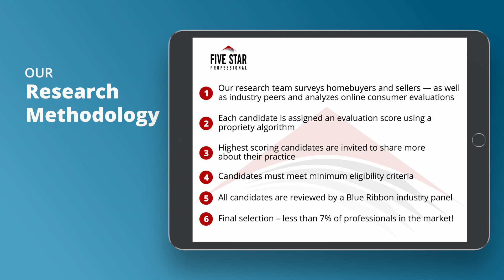2021 Denver Five Star Real Estate Agent Susan R Pearce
Susan R Pearce wins the 2021 Five Star Real Estate Agent Award! Five Star Real Estate Agents represent those who are outstanding in their field. Winning agents are selected as a result of a rigorous and objective research process. For any market, each year’s field of winners represents no more than 7% of agents within the market.